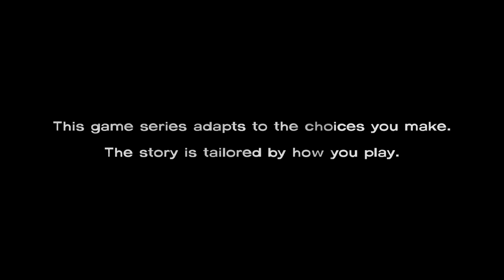The Walking Dead I Gameplay Walkthrough Part 9 I BETRAYAL IN OUR GROUP!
The Walking Dead is an episodic graphic adventure game series developed and published by Telltale Games and Skybound Games. It is based on the comic book series of the same name by Robert Kirkman, Tony Moore, and Charlie Adler. Rated 18+